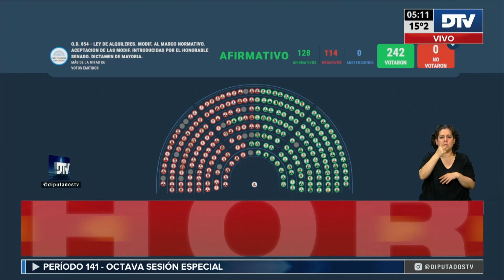🟩 VOTACIÓN - Modificación Ley de Alquileres - Sesión 10-10-2023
◽ - OD 854. Modificaciones al Código Civil y Comercial de la Nación. Modificación Ley de Alquileres
Honorable Cámara de Diputados de la Nación Argentina.